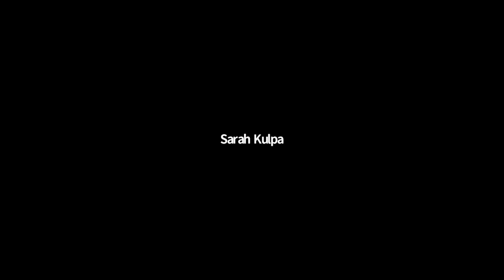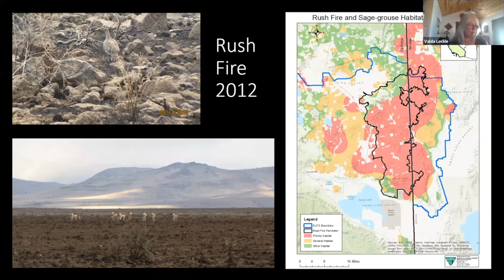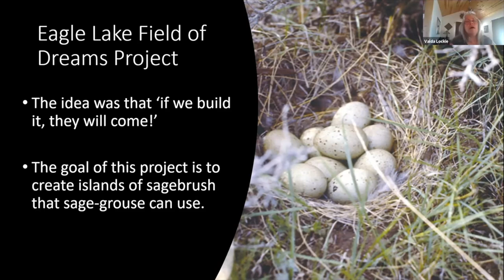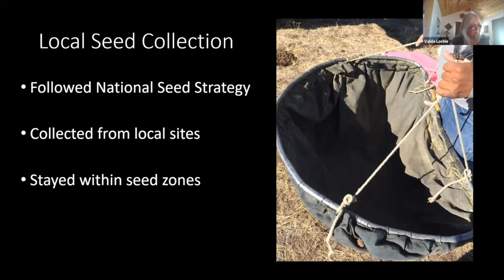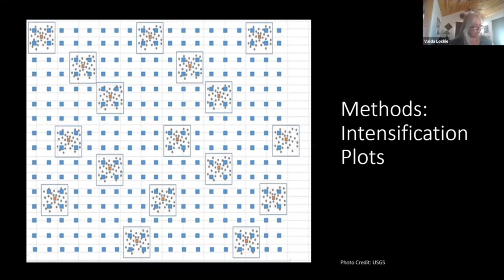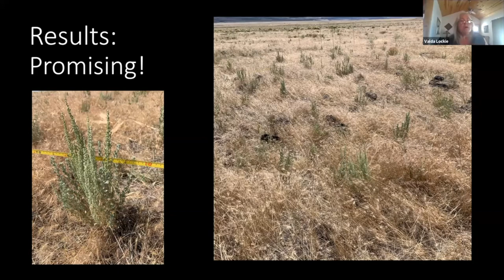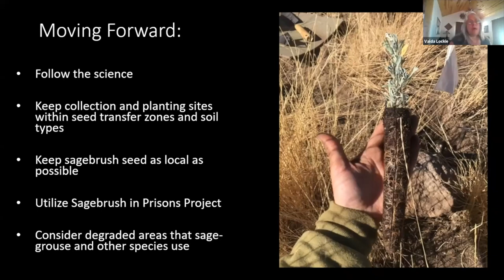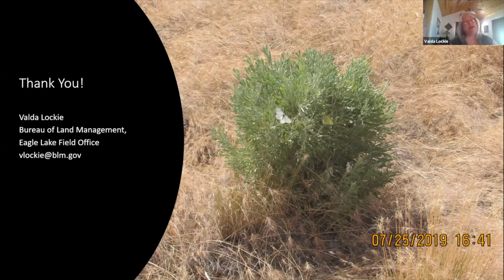The sagebrush field of dreams project - Valda Lockie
Title: The sagebrush field of dreams project

Topic: Development and use of native seed in natural areas management

Presented by: Valda Lockie, Bureau of Land Management, during the 2020 Natural Areas Conference.

This presentation is part of a symposium, Linking Research and Management to Improve Native Plant Restoration, organized by Sarah Kulpa, U.S. Fish and Wildlife Service.

View the abstract: Wildfire is a major threat to sage-grouse, a sagebrush-obligate that was considered for listing by the U.S. Fish and Wildlife Service. In 2012, a 315,000-acre wildfire burned approximately one-third of the BLM Eagle Lake Field Office, much in sage-grouse 'Priority Habitat' in northeastern  California and northwestern Nevada. Within the burned perimeter, approximately 5,000 acres were  drill seeded and20,000 acres were aerial broadcast seeded with sagebrush (Artemisia tridentata),  bitterbrush (Purshiatridentata), and various native perennial grasses. In addition, several areas were hand planted with bare-root and containerized sagebrush and bitterbrush seedlings. Subsequent monitoring revealed thatre-seeding efforts were largely unsuccessful, including the hand planted areas which had less than a 3%survival rate. Many factors contributed to low survival rate including drought and non-local seed sources. Due to this seeding failure, in 2015, local sagebrush seed was collected and sent to Northern Nevada Correctional Center for propagation. In 2017, this process was repeated with more than 50,000 seedlings distributed among five study sites, three sites on BLM Eagle Lake Field Office lands in California and two sites on the BLM Sierra Front Field Office lands in Nevada. Line point intercept and shrub density monitoring began in the fall of 2018 and is planned to continue through the 2020 field season. Preliminary monitoring results suggest that hand planting local sagebrush seedlings may increase mean annual survival rates.